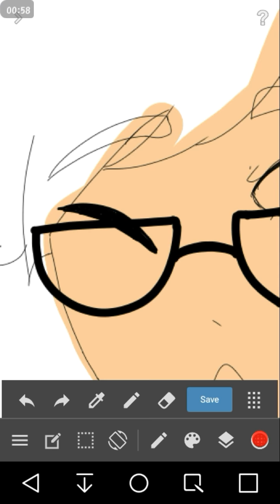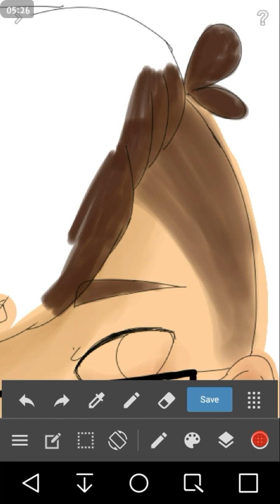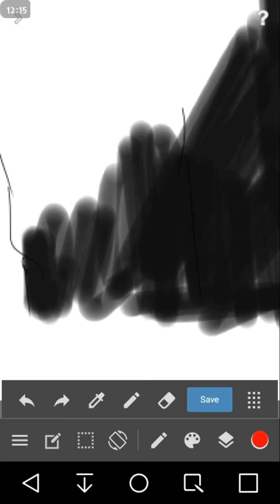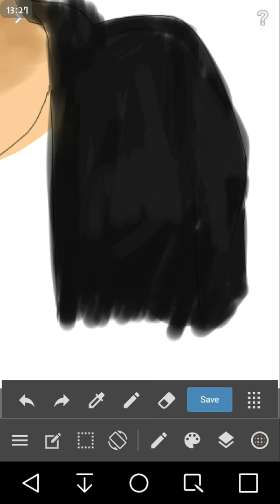LETS DRAW! Lee